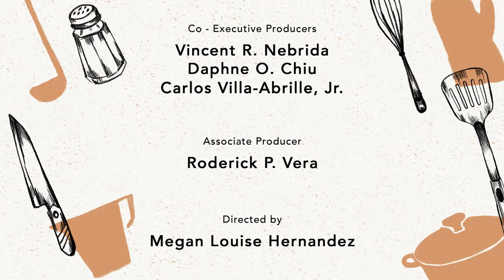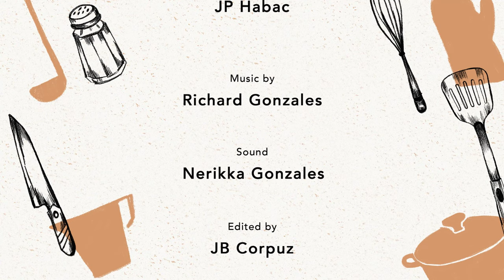Eat's Good! | Season 1 | Episode 7 | Sarah Brakensiek | Megan Hernandez | Direk JP Habac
TBA Studios present the season return of its first online cooking series, Eat's Good!

Episode 1 | Yeng Constantino
Episode 2 | Archie Alemania
Episode 3 | Brenda Mage
Episode 4 | Tuesday Vargas
Episode 5 | Victor Anastacio
Episode 6 | Roxanne Barcelo
Episode 7 | Direk JP Habac
Episode 8 | Direk Antoinette Jadaone

Directed by Megan Hernandez
Hosted by Sarah Brakensiek